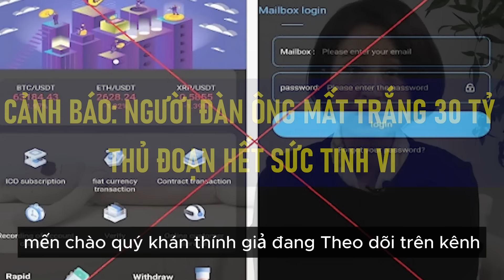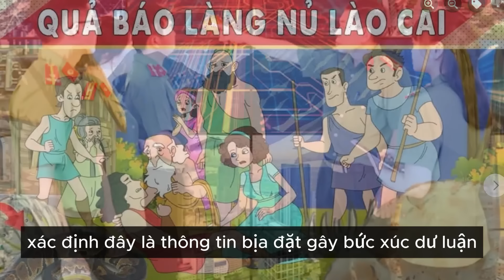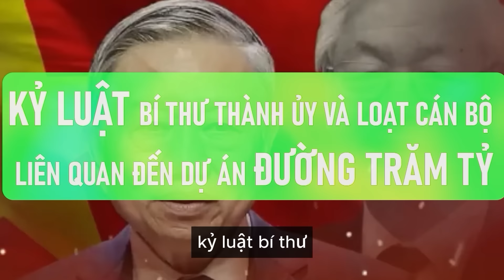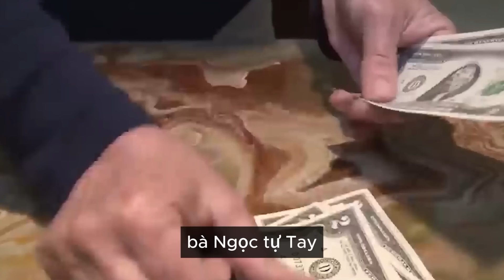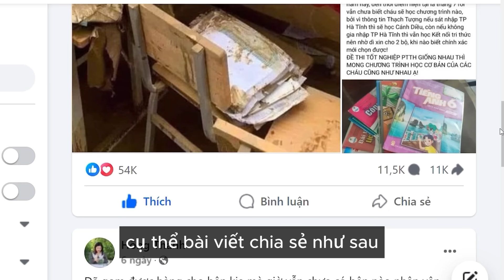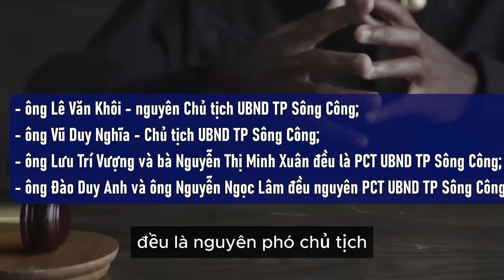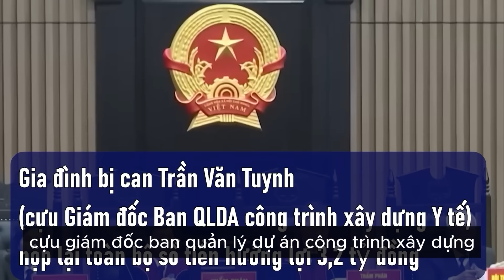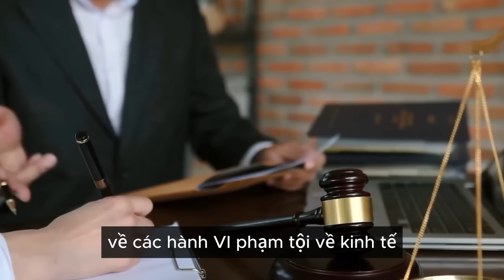CỦI MỚI VÀO LÒ: CÁCH CHỨC GIÁM ĐỐC SỞ GD-ĐT TỈNH THÁI BÌNH DO SAI PHẠM NGHIÊM TRỌNG